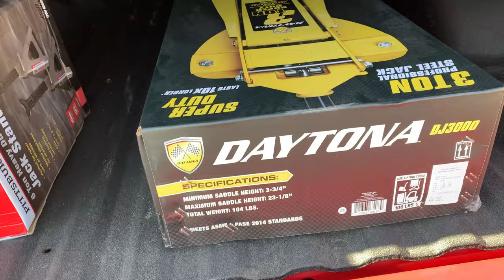********** A RC62 Quickie **********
Quick vid showing my recent acquisitions from Harbor Freight.  Rarely do they put on sale the Daytona Jacks.